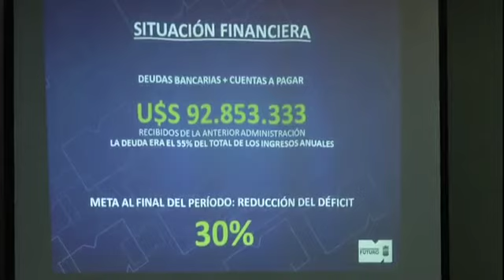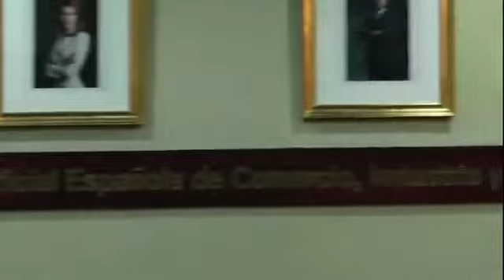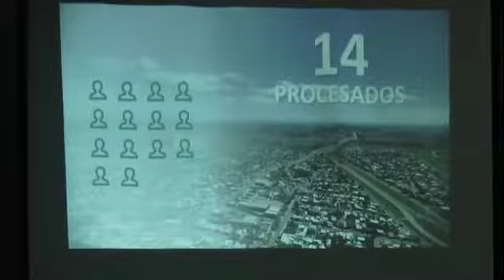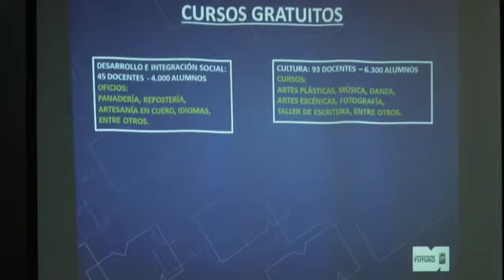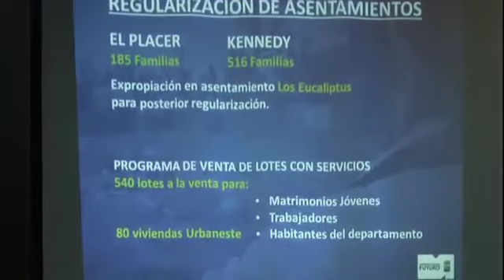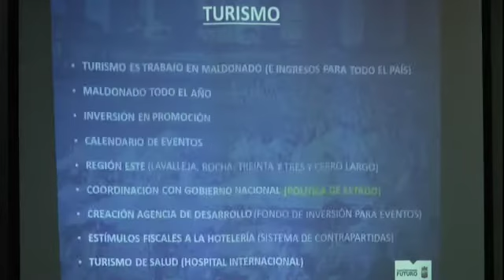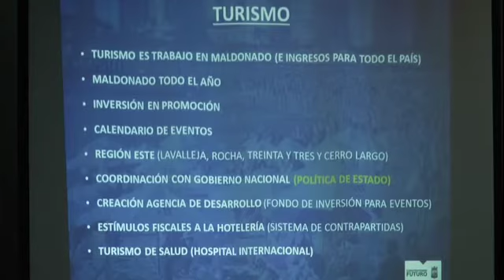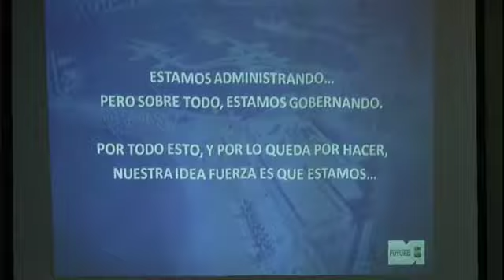Antía en la Cámara Oficial Española de Comercio, Industria y Navegación de Uruguay